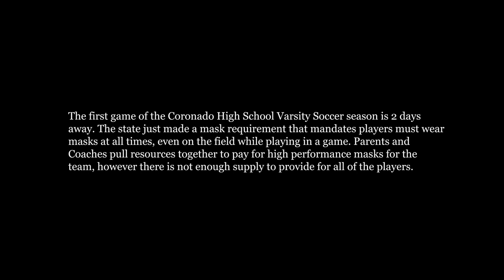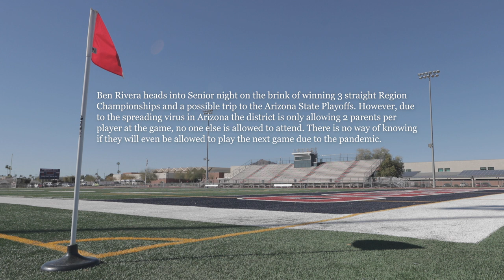The Impossible Season (Documentary) | Ben Rivera #3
This is a story of a community coming together to help give a team a chance to play the game they love. Ben Rivera is a Senior and the Captain of the Varsity Soccer Team at Coronado High School. During the pandemic there has been many obstacles for everyone to work through the new normal. For Ben, this was his last chance to secure his future with the hopes of playing soccer either in college or professionally.

Ben was just named the Black Canyon Region Player of the Year, Defensive Player of the Year and 1st Team All Region. Congrats Ben!!!

Thank you to the Rivera family and the Coaching staff for allowing our cameras to follow the season to capture this moment in time.